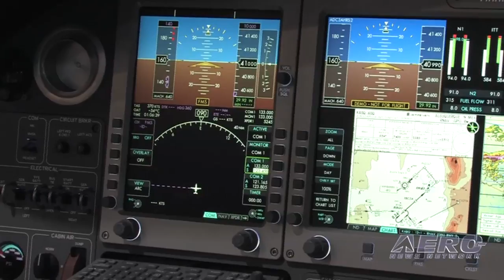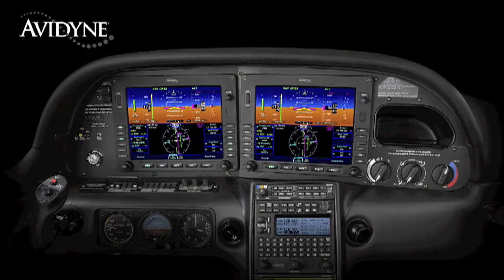Aero-TV at NBAA 2010: David AND Goliath... Sikorsky Buys Into Eclipse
Surprise Agreement Could Be Start Of BizJet Powerhouse Partnership

Uh... wow. That's the collective reaction we saw and experienced as Eclipse' Mason Holland stood up in front of god and everybody and announced that mighty Sikorsky Aircraft was buying into little ol' Eclipse. This is more than a fortuitous big company/little company pairing... as Eclipse, a company with untold potential in an increasingly cost-conscious industry, brings Sikorsky on board -- a company that knows how to tap potential like few others in the history of the Aerospace world. Yup... this is a very big deal.

The deal is intriguing... and Holland describes it as an 'agreement in principle... in which Sikorsky will make an investment in Eclipse Aerospace Inc.'
"We are elated about this potential new venture with Sikorsky Aircraft and the phenomenal reach we can extend to Eclipse Jet owners by access to the global service, support and supply chain network of Sikorsky," stated Mason Holland, Chairman and CEO of Eclipse Aerospace, Inc. "With the closing of this agreement we would have it all -- a phenomenal fuel efficient twin-engine jet, an enthusiastic customer base and a fantastic support staff, all coupled with the depth and strength of a sound and experienced partner, Sikorsky Aircraft!"